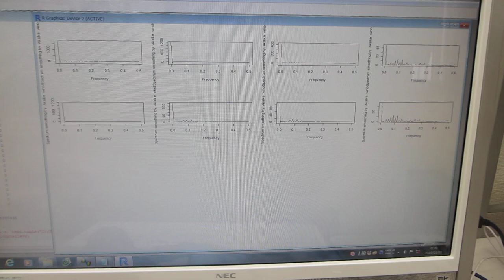５００Ｈｚから３００ＭＨｚの超音波伝搬状態を制御可能にする、超音波プローブの製造技術（ダイナミック特性を評価する技術）